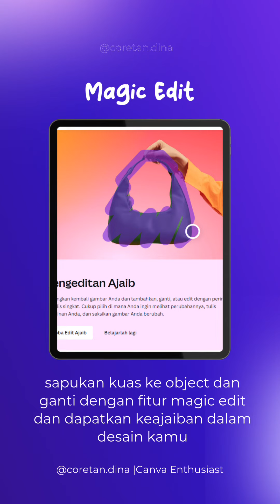Fitur Baru Canva!Magic Canva!